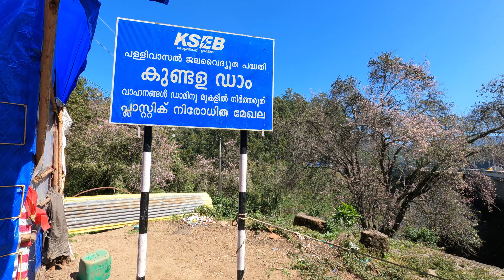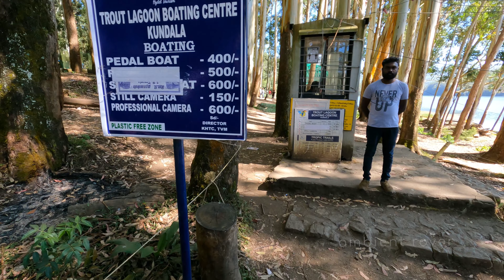Kundala Dam | Walking Tour | Munnar Tourist Places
Kundala Dam is considered to be Asia’s first arch dam as this was constructed in 1946 for Pallivasal Hydro Electric Project. In this video you can see Kundala dam’s view, beautiful Kundala Lake surrounded by Eucalyptus trees. Also there is a spot at Kundala dam which produce natural echo phenomenon. I have included the sample voice. At the end a short driving video to include the scenic beauty of way to Kundala Dam.

Hope this video is enjoyable and you like it.

End